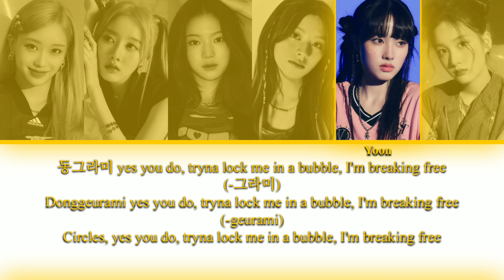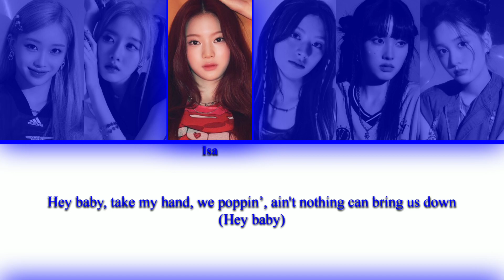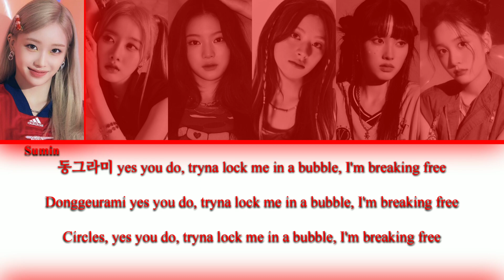STAYC (스테이씨) - Bubble -English Ver.- {Color Coded Lyrics}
May I say that the English version is better than the Korean version?
I think they wrote the lyrics better in English, they also fixed the “Hello hello punch you like a 808” (I have no idea what the hell it means???). Particularly, I liked it more, so I'm posting both versions in my channel!!

Song: Bubble (English Ver.)
Album: TEENFRESH - EP
Artist: STAYC (스테이씨 / ステイシー)